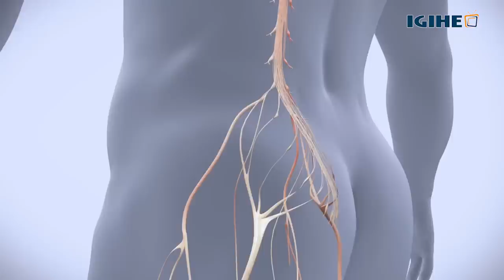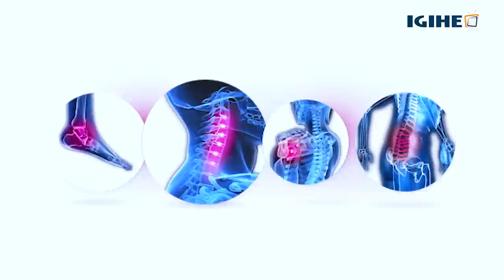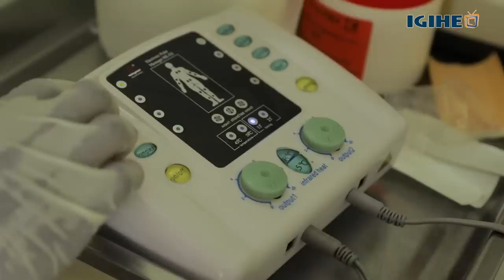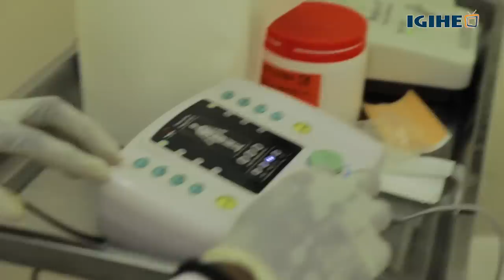Impamvu ukwiye kwivuza umugongo hakiri kare||Ikiganiro na Sibomana wa Baho Hospital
Directed by: Armand Kazungu